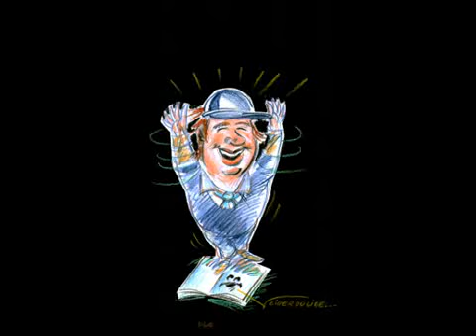I kupéen Af Gustav Wied